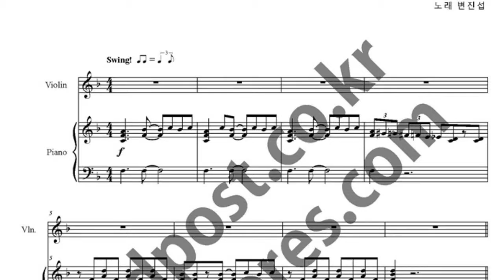희망사항 악보_바이올린,피아노 악보